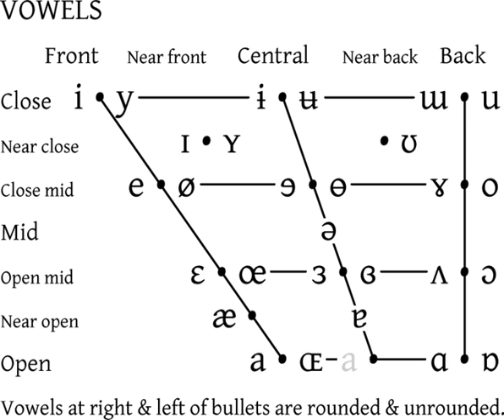Pinyin | Wikipedia audio article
This is an audio version of the Wikipedia Article:
Pinyin

- Socrates

SUMMARY
Hanyu Pinyin (simplified Chinese: 汉语拼音; traditional Chinese: 漢語拼音), often abbreviated to pinyin, is the official romanization system for Standard Chinese in mainland China and to some extent in Taiwan. It is often used to teach Standard Mandarin Chinese, which is normally written using Chinese characters. The system includes four diacritics denoting tones. Pinyin without tone marks is used to spell Chinese names and words in languages written with the Latin alphabet, and also in certain computer input methods to enter Chinese characters.
The pinyin system was developed in the 1950s by many linguists, including Zhou Youguang, based on earlier form romanizations of Chinese. It was published by the Chinese government in 1958 and revised several times.
The International Organization for Standardization (ISO) adopted pinyin as an international standard in 1982, followed by the United Nations in 1986. The system was adopted as the official standard in Taiwan in 2009, where it is used for international events rather than for educational or computer-input purposes. But "some cities, businesses, and organizations, notably in the south of Taiwan, did not accept this", so it remains one of several rival romanization systems in use.The word Hànyǔ (simplified Chinese: 汉语; traditional Chinese: 漢語) means "The spoken language of the Han people." Pīnyīn (拼音) literally means "spelled sounds."